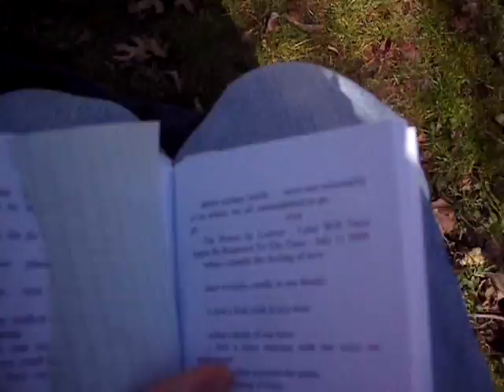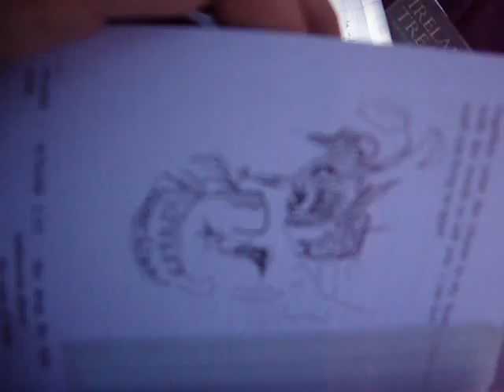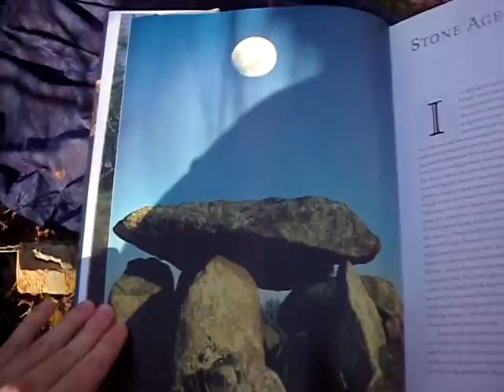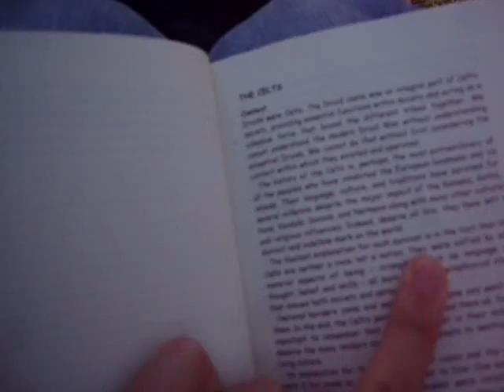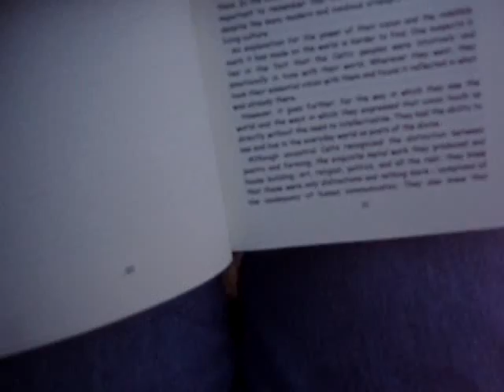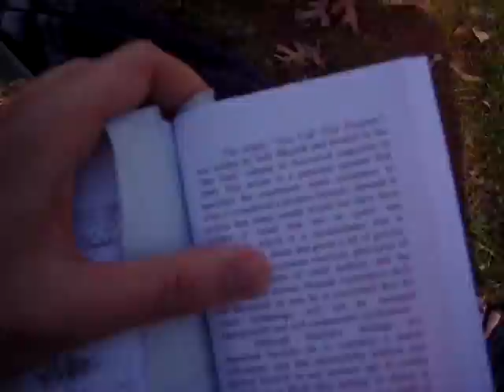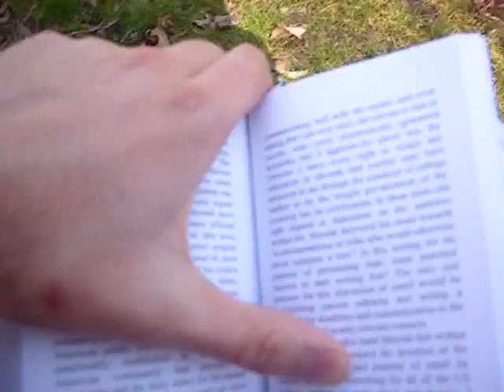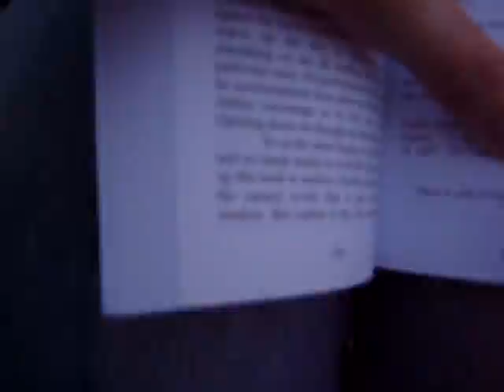the tomb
the second book reading from rehtona raey , find out why i wrote the bill on the tape i created in 2009 through references to the following great literature and poems in my novel.
 - the secret language of stone by don robbins ,
 - irelands treasures by peter harbison ,
 - the path through the forest by julie white and graeme k talboys ,
 - electricity for the farm light, heat and power by inexpensive methods from the water wheel or farm ...  frederick irving anderson ,
rehtona raey articles
 - the power in leaves, land will once again be returned to the trees july 11 2009
 - the bill  9/26/09
 - email policy 5/17/2010
 - easter island olympic games november 14 2007,
 - destination may 10 2008,